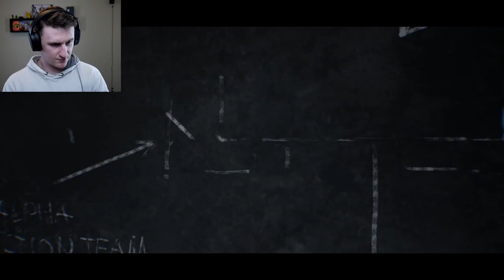WHEN ARE WE SEE A BIG BOY! Terminator: Resistance Part 2